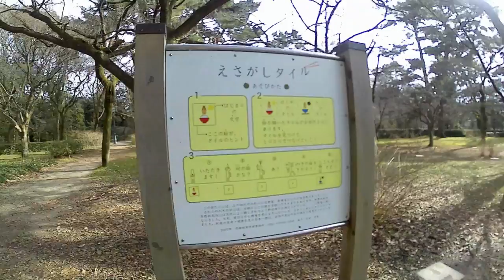garydean | walk from Teramachi to Kyoto Imperial Palace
i walk from the Teramachi shopping area to the Kyoto Imperial Palace, on a very cold day with a bit of snow blowing about.